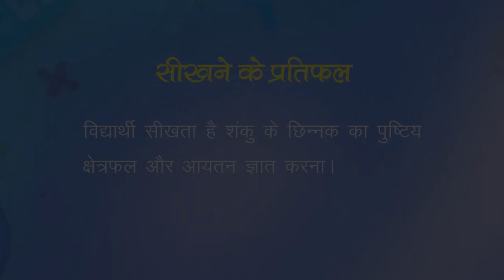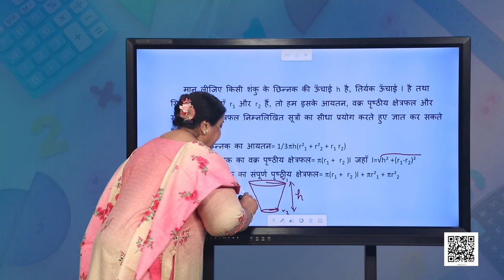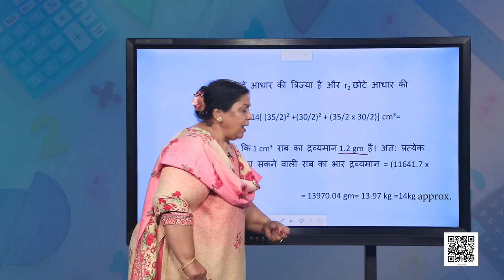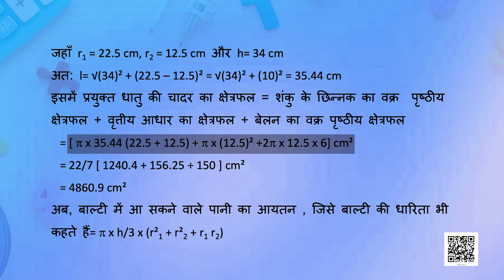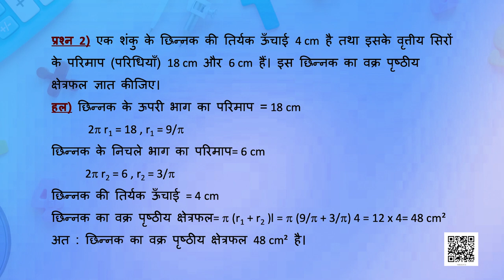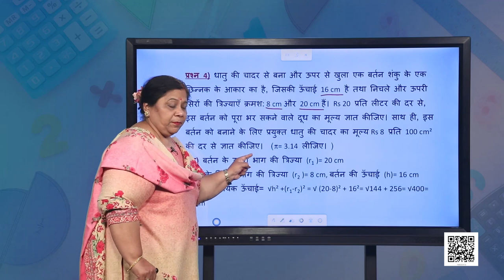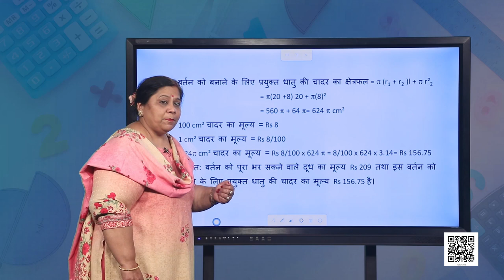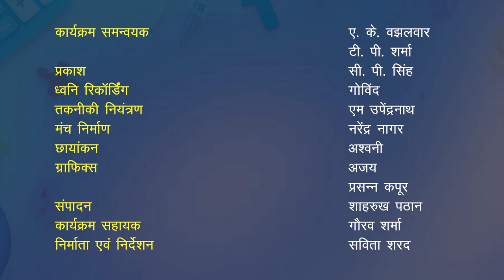कक्षा १० : गणित : पाठ-13 : पृष्ठीय क्षेत्रफल और आयतन-4